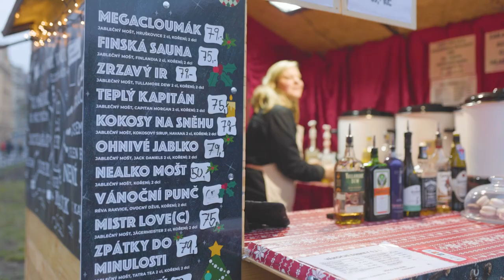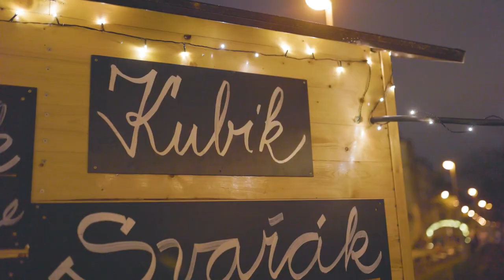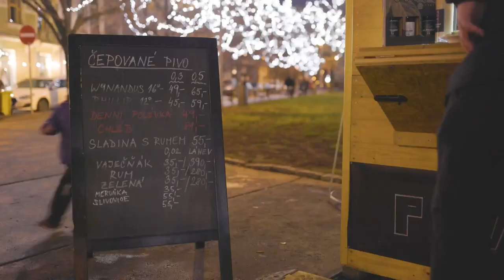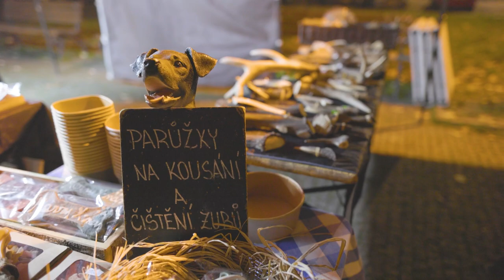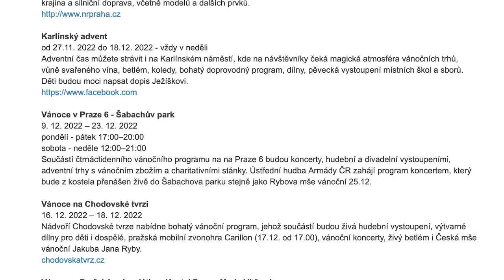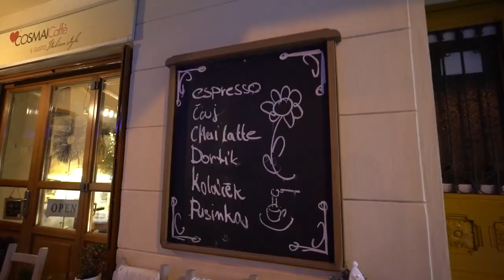3 nejkrásnější vánoční trhy v Praze. Tyhle si nesmíte nechat ujít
Svařené víno, sváteční romantické osvětlení a vůně pečených kaštanů. Atmosféra vánočních trhů v Praze je zkrátka neopakovatelná. Které si určitě nenechat ujít? To se dozvíte v našem seriálu Žít Prahu.

1. Adventní trhy na Jiřáku
Pohodová atmosféra, svařák za 69, ležák z lokálního krušnohorského pivovaru nebo trdelník za 80 korun? To na náměstí Jiřího z Poděbrad rozhodně není všechno. Můžete si tu koupit i poctivé cukroví nebo třeba ručně vyráběné šperky. Na vaše děti tu navíc čeká i Ježíškova nebeská kancelář, kam mohou napsat svá vánoční přání.

2. Adventní trhy v Karlíně
Na Karlínském náměstí se můžete pokochat nádherným vánočním stromem. V posledních dvou letech tu dokonce vyhráli anketu o nejkrásnější vánoční strom v Praze. Kromě svařáku za 60 a pečených kaštanů za 59 korun tu koupíte třeba i lokše, bramboráky nebo sýry. Pokud se chcete na trzích skvěle najíst, vyrazte do Karlína!

3. Adventní trhy v Šabachově parku
Tento park najdete v Praze 6 a pojmenovaný je podle Petra Šabacha, slavného autora předlohy k Pelíškům. Ostatně pro většinu z nás je tenhle film jednou z vánočních klasik! A co byste si na trzích kromě spousty dobrot a řemeslných výrobků neměli nechat ujít? Na závěr trhů, 25. prosince, bude do parku živě přenášena Rybova Česká mše vánoční.

Chodíte v Praze na adventní trhy? A který je váš oblíbený? Dejte nám vědět do komentářů, určitě inspirujete k návštěvě pražských vánočních trhů i další diváky.

0:00 Nejkrásnější vánoční trhy v Praze
0:51 Adventní trhy na Jiřáku
2:12 Adventní trhy v Karlíně
3:52 Adventní trhy v Šabachově parku

A pokud toužíte po další vánoční klasice, lahodném svařáku, podívejte se, kde vám ho připraví z kvalitního vína a s úsměvem na tváři

Bojíte se, že by toulky po vánočních trzích nebavily vaše děti? Poradíme vám, kam s nimi vyrazit, aby si adventní Prahu pořádně užily